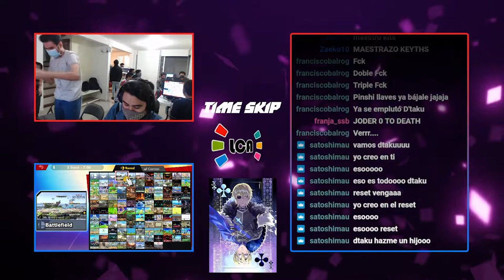LCA Time Skip #2 Highlights del torneo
Les traemos las mejores destrucciones del torneo LCA Time Skip #2!
¡Disfrutenlas!